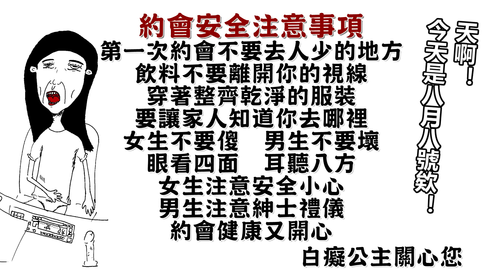【父親節特輯】那些年，爸爸都做過的事 摸尼公主番外篇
那些年，爸爸都做過的事...